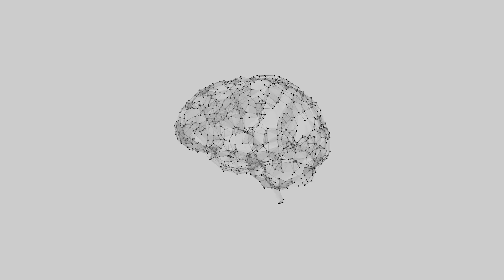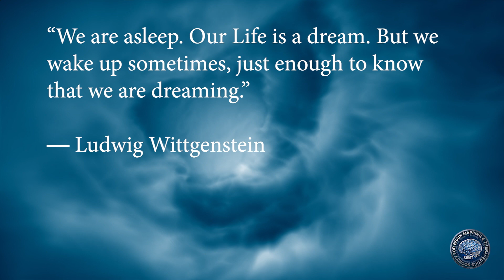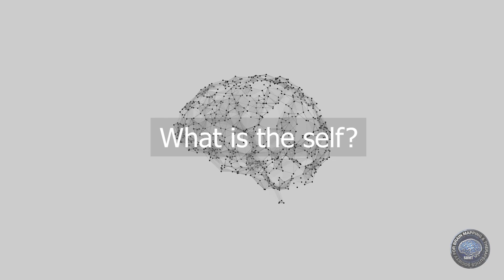Dr. Deepak Chopra MD: A Case Against Reality, Society for Brain Mapping & Thereaputics July 2021 LA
The Society for Brain Mapping and Therapeutics (SBMT) is a non-profit society organized for the purpose of encouraging basic and clinical scientists who are interested in areas of Brain Mapping, engineering, stem cell, nanotechnology, imaging, and medical device to improve the diagnosis, treatment, and rehabilitation of patients afflicted with neurological disorders.

This society promotes public welfare and improves patient care through the translation of new technologies/therapies into life-saving diagnostic and therapeutic procedures. Society is committed to excellence in education, and scientific discovery. The society achieves its mission through multi-disciplinary collaborations with government agencies, patient advocacy groups, educational institutes, and industry as well as philanthropic organizations.

The Chopra Foundation’s Mission is to participate with individuals and organizations in creating a critical mass for a peaceful, just, sustainable, and healthy world through scientifically and experientially exploring non-dual consciousness as the ground of existence and applying this understanding in the enhancement of health, business, leadership and conflict resolution.

The Chopra Foundation is dedicated to improving health and well-being, cultivating spiritual knowledge, expanding consciousness, and promoting world peace to all members of the human family.